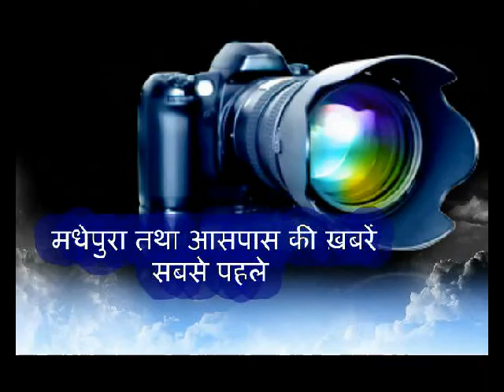Motorcycle thief in Madhepura